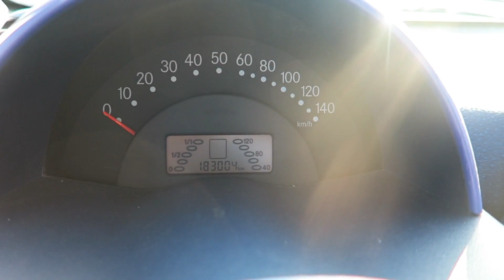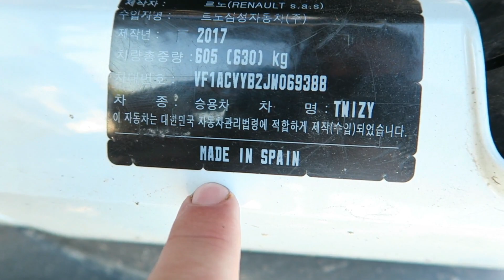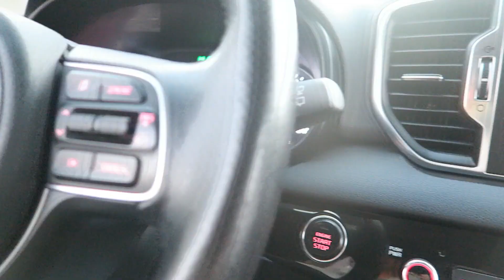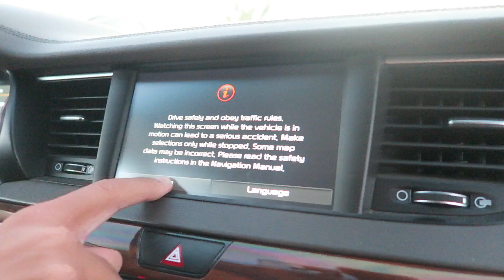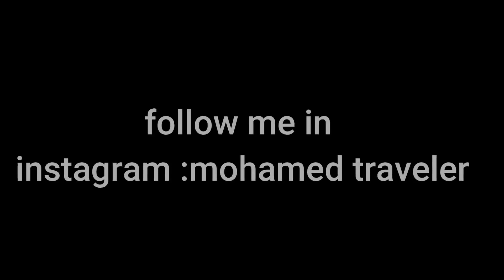سيارات كهربائية ملائمة للنساء renault twizy و smart benz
mohamed traveler
في هذا الفيديو قمت بجولة في في سوق السيارات بكوريا الجنوبية ولفت إنتباهي هاتان السيارتان smart benz
و twizy  وهما ملائمتان للنساء كثيرا ومصممتان للسير في المدينة وليس في الأرياف والجبال والصحراء